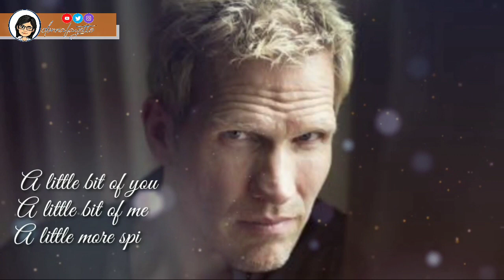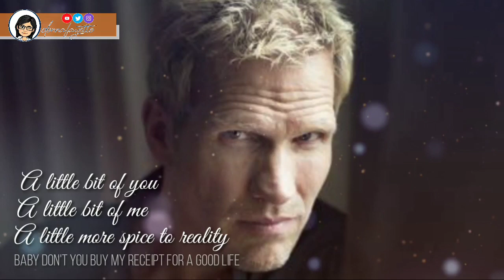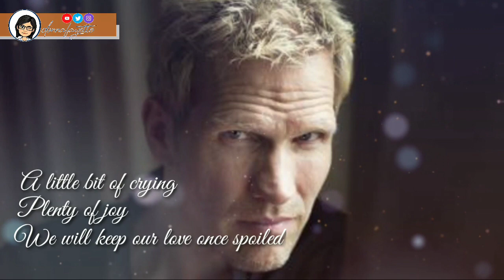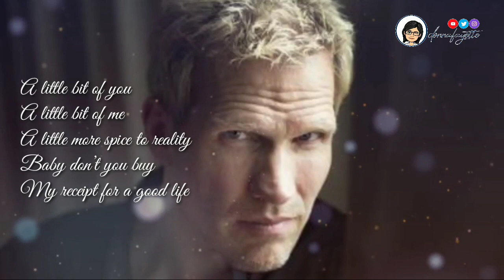Jascha Richter - A Little Bit of You (Demo) [Lyric Video]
Videos used are of free license.

This is a video project request by a fellow MLTR fan.

From Jascha Richter's collection of "unreleased demos", which were on display years ago in different streaming sites. Enjoy!

[Lyrics subject for correction]

Don’t close the door
We have so much to explore
What’s the use
in burning of the fuse
Don’t be afraid
of what’s hiding in the shade
I’m your guide
I’m fighting on your side

Now it’s time to feel the magic in the air
To see a world of glory everywhere

CHORUS:
A little bit of you
A little bit of me
A little more spice to reality
Baby don’t you buy
My receipt for a good life
A little bit of crying
Plenty of joy
We will keep our love once spoiled

You are in doubt
becuase all your lights went out
Don't be mad
'cause you can change the past

I wanna greet the morning with a smile
So keep you safe and open like a child
- CHORUS

I can give you satisfaction guarantee
and I give you the best day and me
You don't have to wait for someone anymore
'cause I am here your boy next door
- CHORUS

...for a good life.